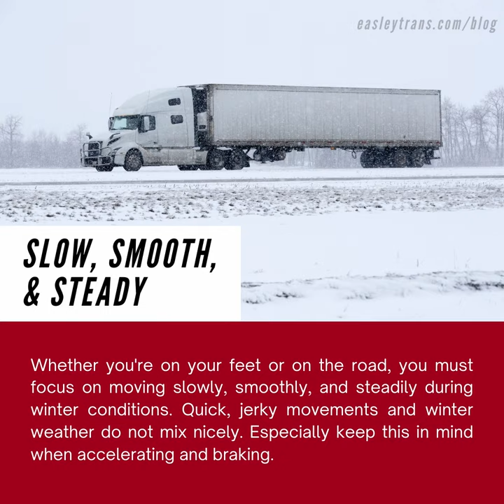How to Combat the Hazards of Truck Driving in Winter Weather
Snow, ice, and other wintery conditions create various challenges for truck drivers, and for the logistics industry as a whole. This brief video covers a few of the basics when it comes to staying safe during winter weather.

Easley Transportation, LLC | Memphis, TN